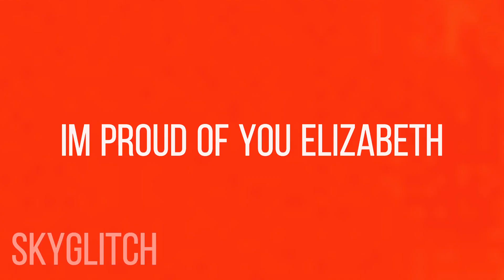Aishite Meme || Elizabeth Afton || FNaF || READ DESCRIPTION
Ok I know you all probably have some questions

-Do you know the real translation of the song?

Yes I do. It actually fits my Elizabeth very well which is why I used it.

-Why is Elizabeth and Claras designs different?

I got bored of their current designs so I changed them. However in the dare video their old designs are in there for some of the beginning dares so sorry about that.

-Why was Elizabeth with that orange outline?

Ok I had this idea for my AU (don’t steal it or else istg🤺🤺🤺) that it’s like with all souls. So you know how William got stuck in the VR game as glitchtrap? Well I thought of this: All souls that possess an animatronic go to this alternate reality after that animatronic is beyond repair (Burned, broken really badly, etc.) In this reality they look like that partially because they are sort of like holograms. If your wondering, the souls that went to this reality are the FNaF 1 children (+Charlie) Elizabeth, CC, and Clara. William didn’t go there because he went to UCN and then FNaF VR and Springtraps just a suit. The colour of the outline depends on the animatronic they last possessed (If they possessed two animatronics it’s a white outline)

-Who was the yellow outlined kid?

That was Cassidy, I changed her design too.

-Who was Elizabeth hugging?

That was CC (yes I changed him too.) They reunited in that alternate reality. They also reunited with Clara and eventually found out how to escape that place which is why Elizabeth had a physical form.

-If the FNaF 1 kids went to that reality how did they get there?

Right after they killed William because he set their souls free

-Does Elizabeth hate Cassidy?

Yes because she killed her father. Cassidy hates Elizabeth too.

Also
I know I didn’t forget this wait-

Apps Used: KineMaster Ibispaint and CapCut

Sub Count: 459

Bye for now :D